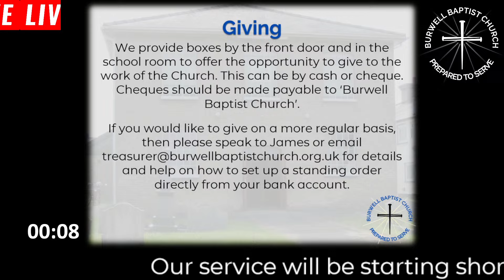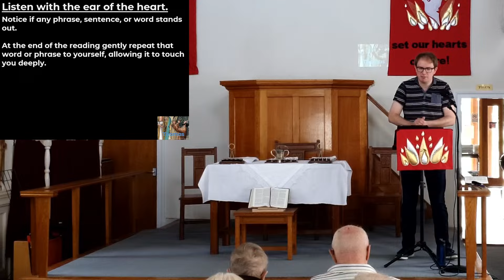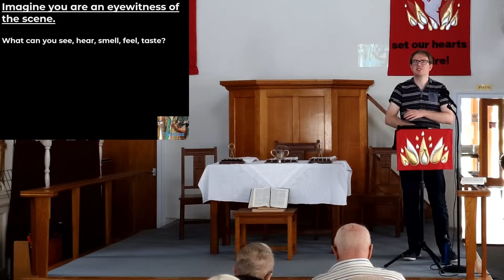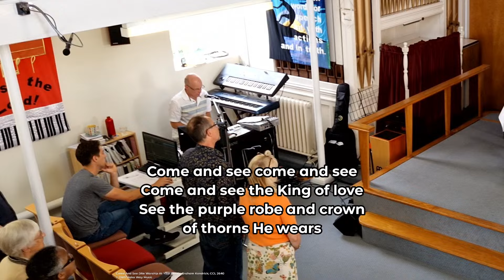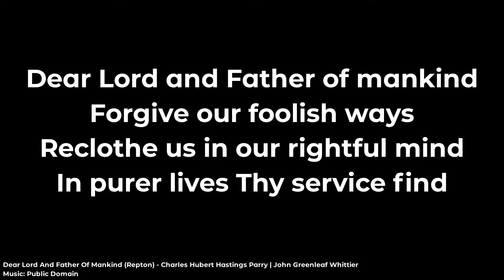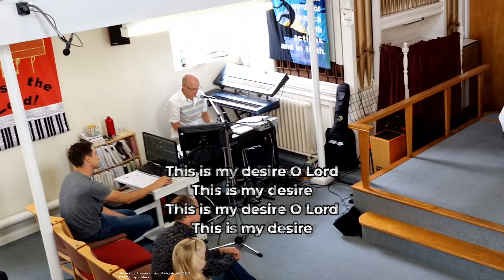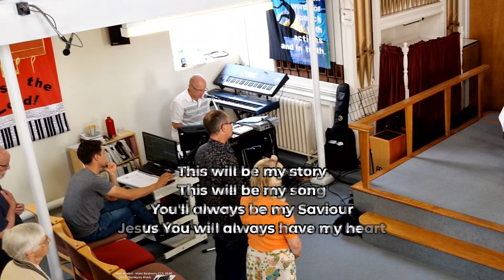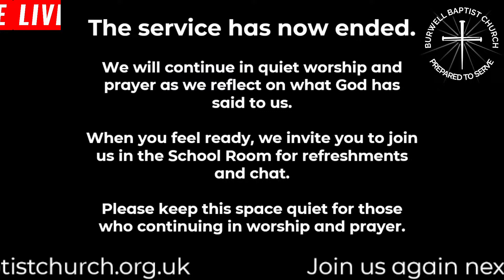18 August 2024 - Thomas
This week we continue our summer mini-series looking at familiar passages of the Bible in different ways. Andy leads us through the reflections on the events of Jesus revealing himself first to some of the disciples and then later to all of them, particularly focussing on the initial doubt and subsequent faith of Thomas.

Chris leads us in communion as we once again remember Jesus' great sacrifice whilst Mike leads our sung worship.